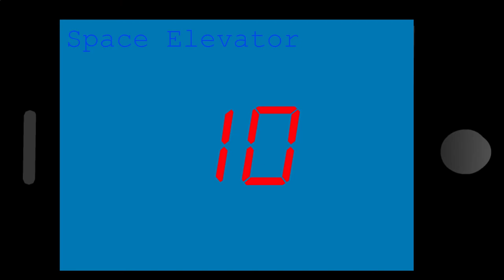Caillou And The Elevator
Dr. Rad, Boris' top scientist, arrives at the house to test an object of innovative space technology; Caillou feels threatened by him immediately and feels even worse when he is asked to work as his assistant.